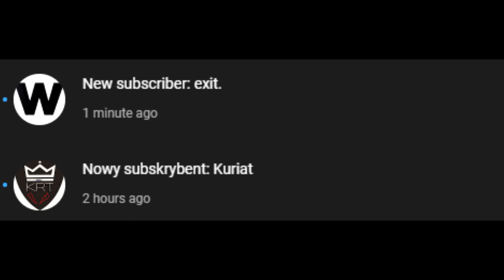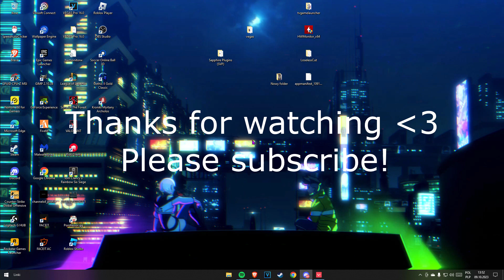reyna main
Leave a sub and like 😎

❌Crosshair: CSGO-uAUTT-iShPX-Oxppc-P7ZUj-XDu8O
🔌DPI: 1200
🎮Sensitivity: 1.20
🟦Resolution: 1280x1024

Komputer:

🔋 CPU: AMD Ryzen 5 5500
💾 GPU: Zotac GeForce GTX 1060 3GB OC
💿 Motherboard: MSI B450M PRO-VDH MAX
💽 Disks: Disc SSD ADATA 240 GB 2.5'', SeaGate 1TB
💡 RAM: Kingston FURY 16GB (2x8GB) 3200MHz CL16 Beast Black
🔌 Power Supply: SilentiumPC Elementum E2 550W 80 Plus (BULK)
📦 Case: AeroCool Cylon